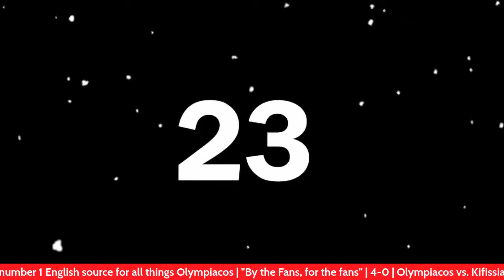4-0 Olympiacos vs Kifissia | Statement Win in at Home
The Red & White dominated despite some early scares by Kifissia.